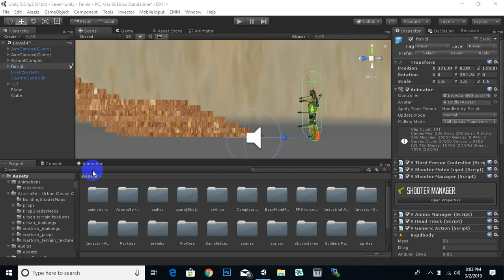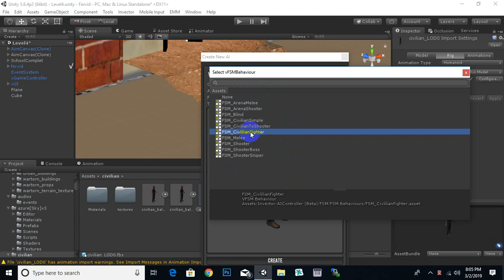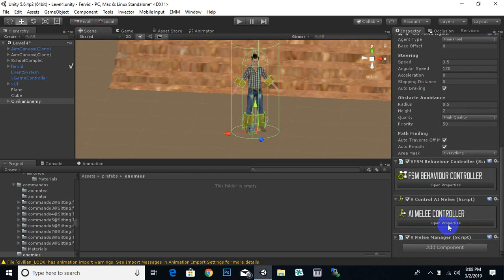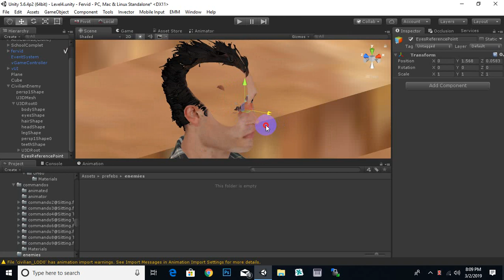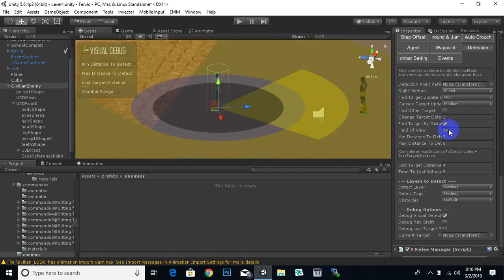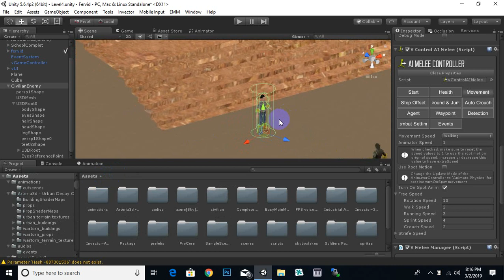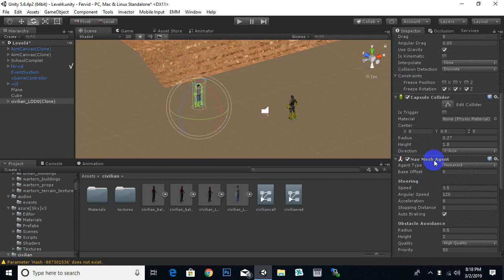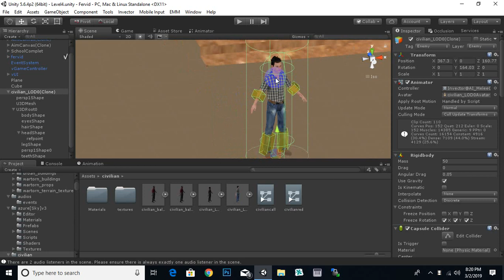How To Add AI Enemy With Invector For Unity 3d Shooting Game #55 | Creating AI Enemies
How To Add AI Enemy With Invector For Unity 3d Shooting Game #55